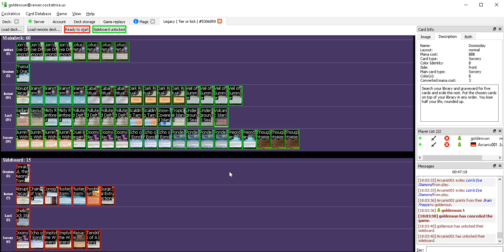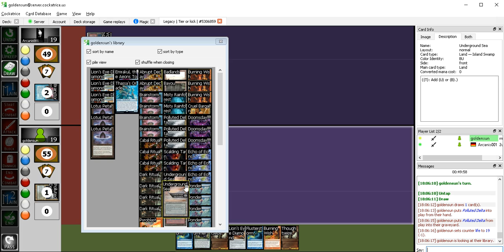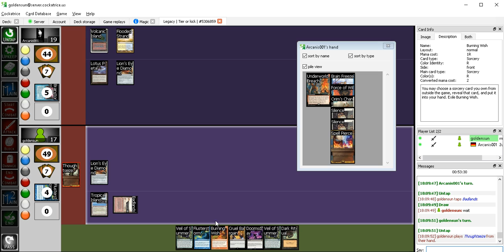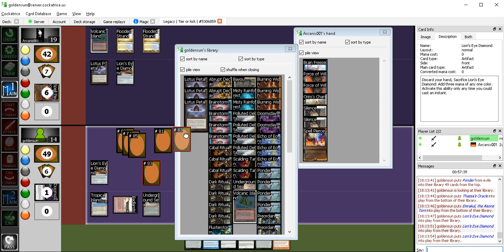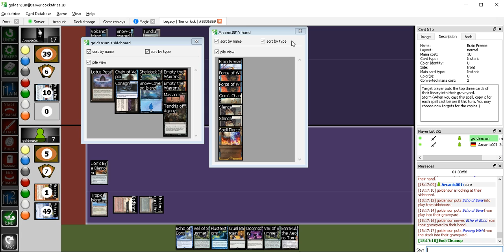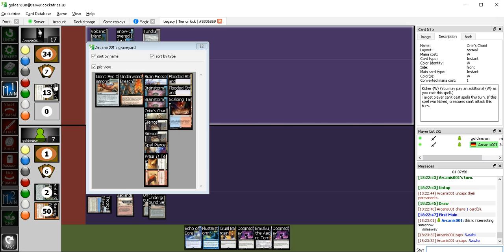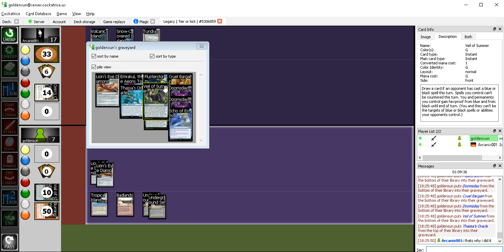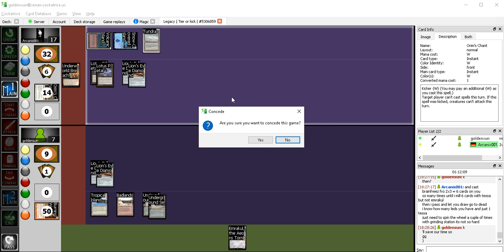MTG - M056 - Doomsday vs UWR Breach - EMRAKUL VS FREEZE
Pensez à regarder dans les playlists de la chaîne, il y a pleins de crap à découvrir.
Check my playlists bro, more crapness to discover.